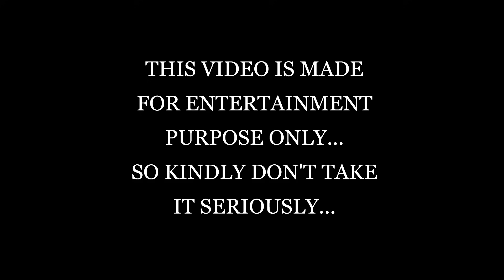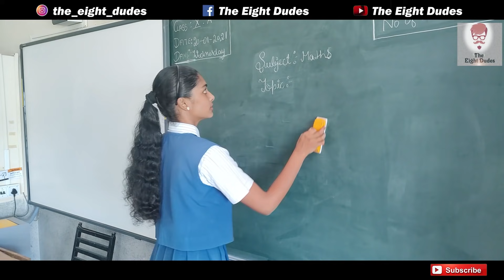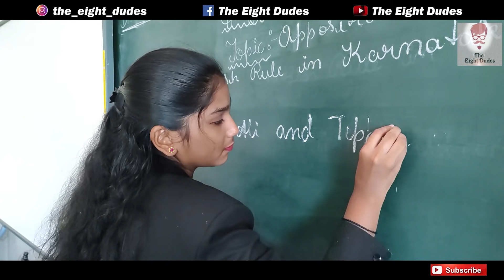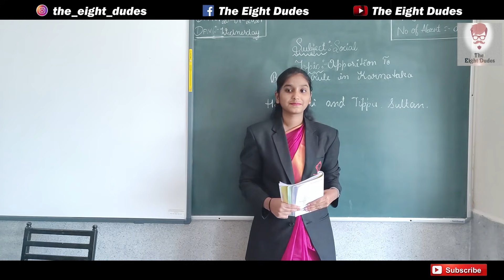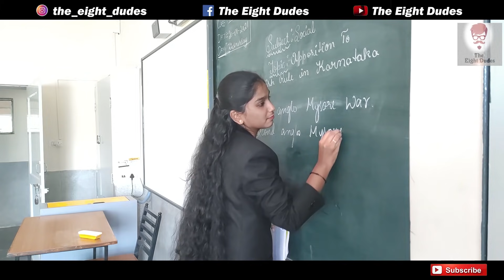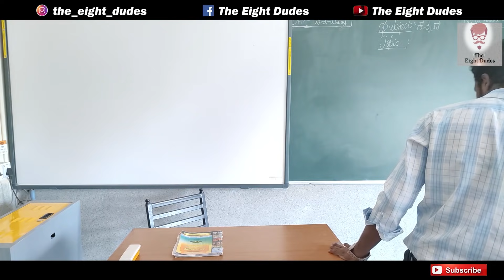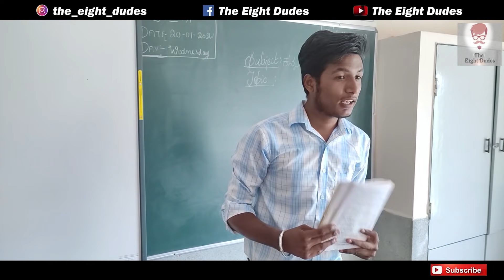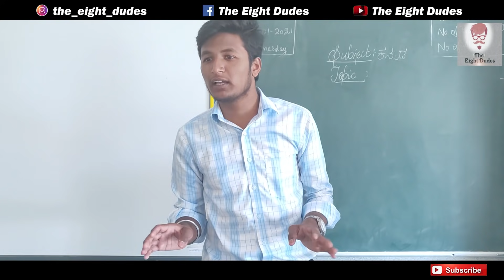Activity Submission ||S-01 EP-02||School Diaries || Mini Web Series||The Eight Dudes-Kannada Comedy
Watch our Comedy Thriller Limited series "Metroscamcity".

Cast and Crew:
Prashanth
Bijo
Pavan
Joseph
Midhun
Sreehari
Angel
Lishmitha
Sushma
Joylin
Ashitha
Bhavesh
Vijesh
Ajay
Varshitha

Special thanks:
The Eight Dudes crew and family
Schoenstatt St Mary's High School and PU College